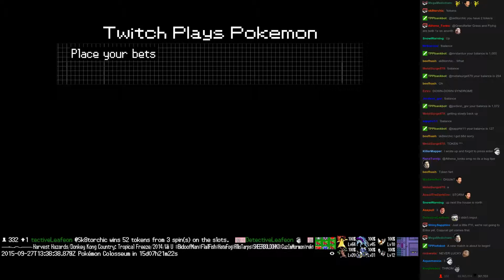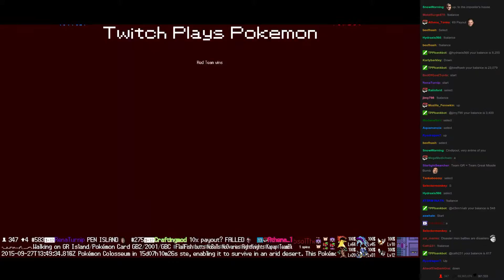Twitch Plays Pokémon Battle Revolution - Match #25205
Match #25205 [Blue: Silcoon, Luxray, Absol] vs [Red: Charizard, Dewgong, Nidoran♂]